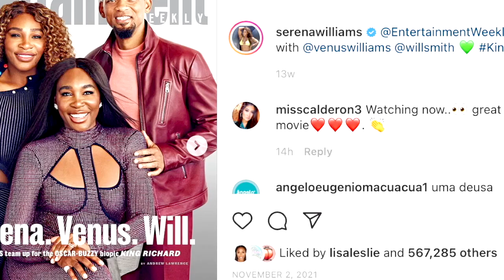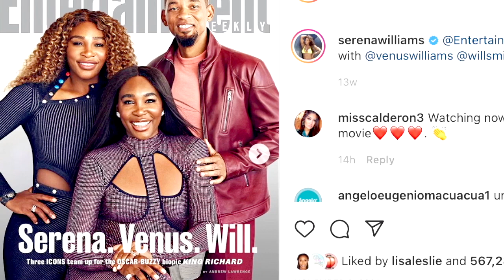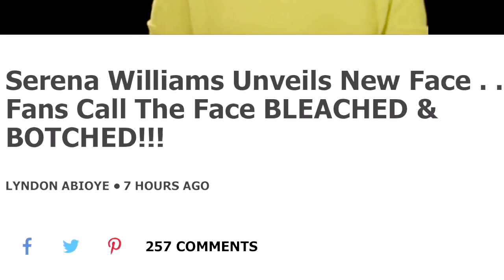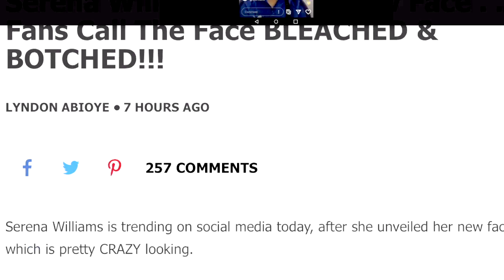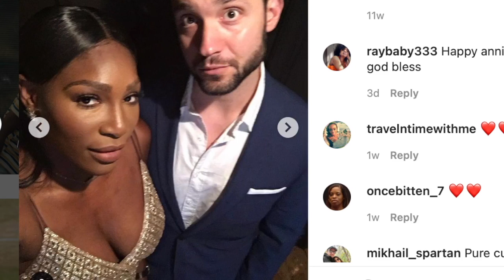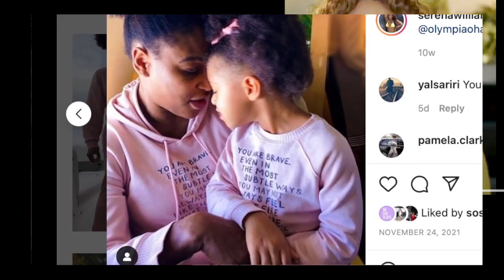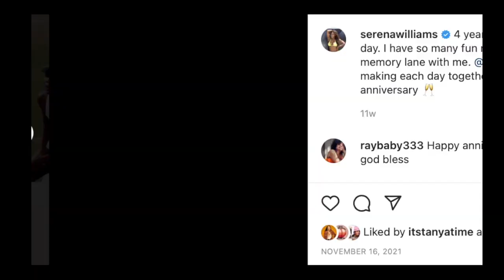Serena Williams gets CALLED OUT for Bleaching Skin again, Makeup? lighter effects for complexion?